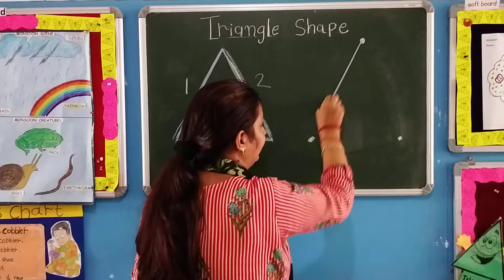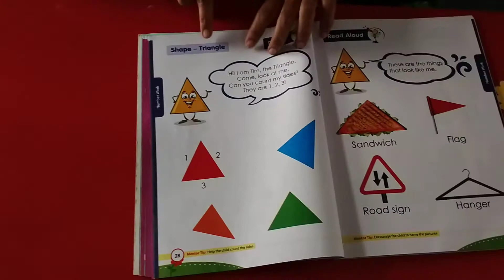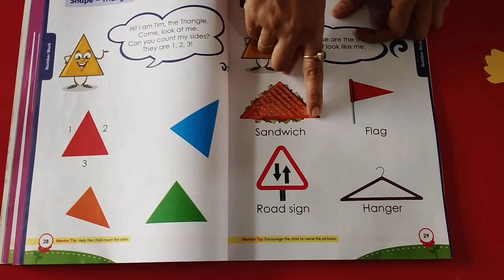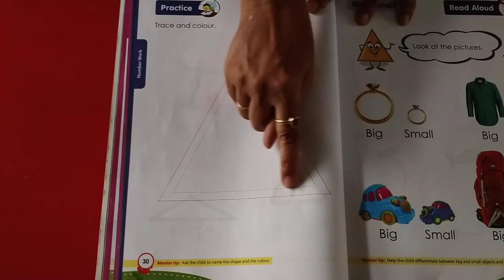Nursery_30. Introduction to Triangle.